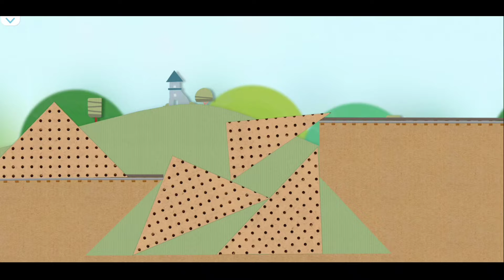TÀU LỬA 🛤️🚂🚃528🚃🛤️ GAME - TRAINS 🛤️🚂🚃528🚃 🛤️ GAME